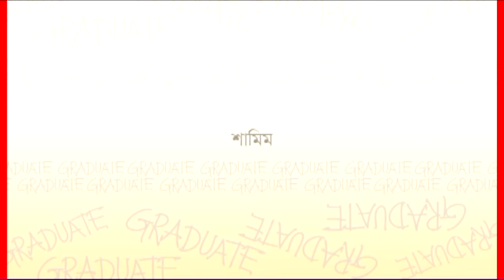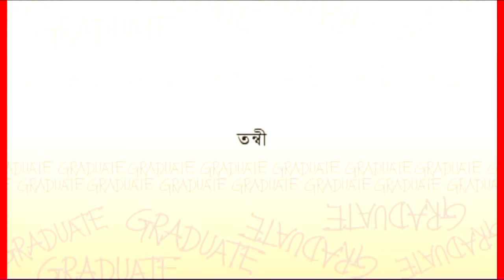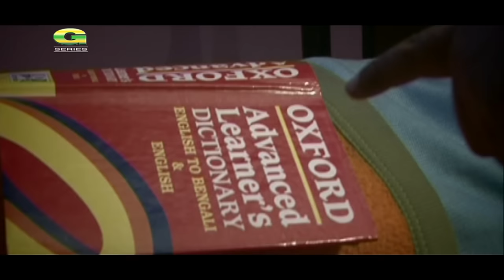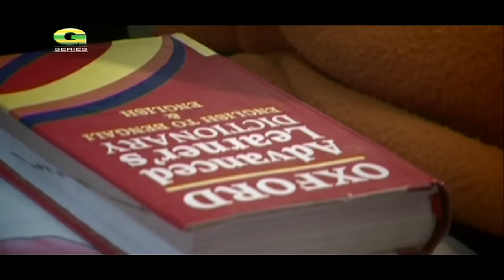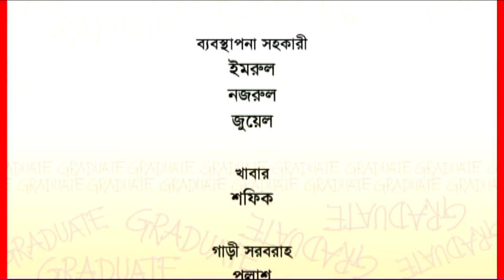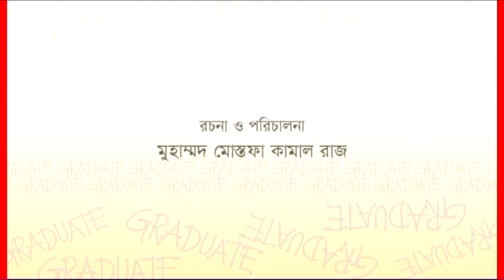Graduate | Drama | Episode 6 - 10 | Zahid Hasan | Tisha | Hasan Masood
Cast : Zahid Hasan, Nusrat Imrose Tisha, Hasan Masood, Siddikur Rahman
Producer : Innovative
Story & Director : Mohammad Mostafa Kamal Raz
Label : G Series